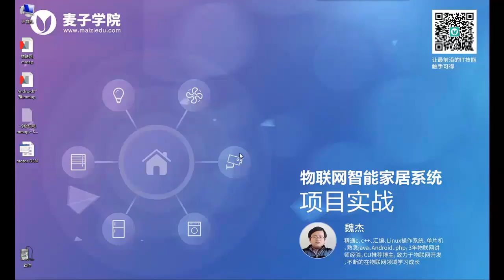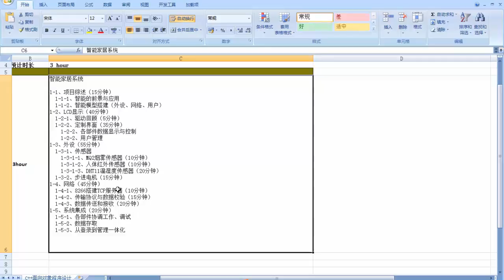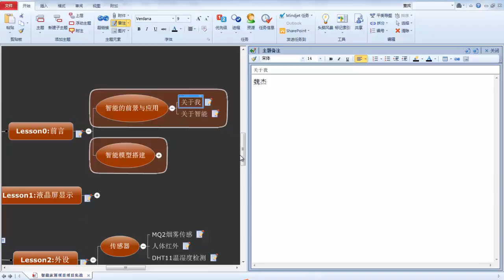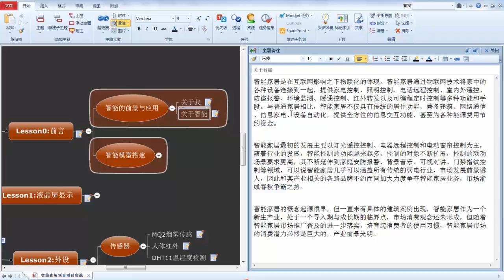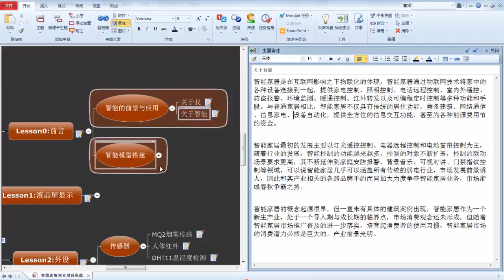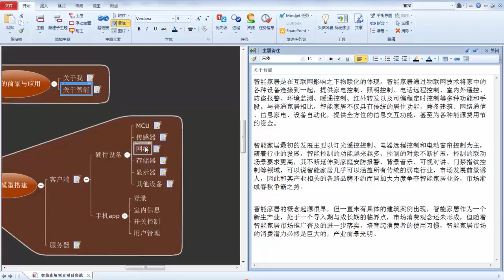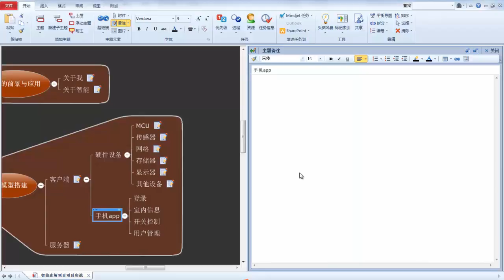物联网智能家居1 前言